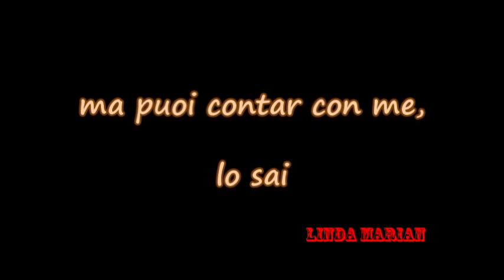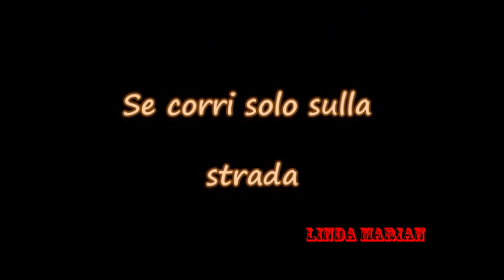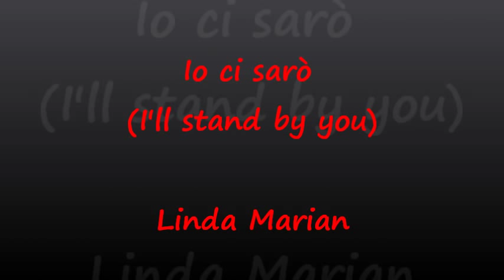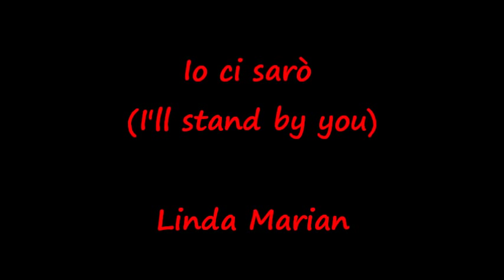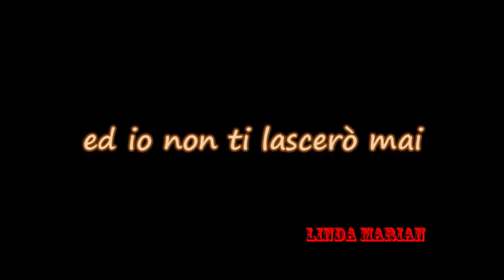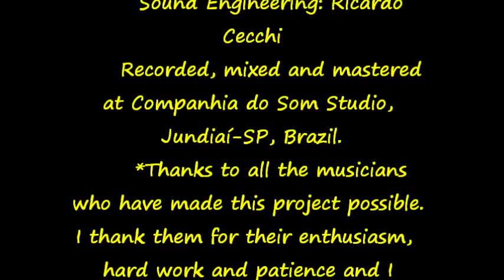LINDA MARIAN I'll stand by you Italian-also Video clip Nothing's gonna change my love for you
LINDA MARIAN I'll stand by you The pretenders Italian cover/Italiano Produzione Carlinhos Fiore
"Ho scritto questa versione italiana di I'll stand by you (Io ci sarò), dei Pretenders, una notevole canzone della decade di 90."

"I wrote this italian version of I'll stand by you (Io ci sarò), a remarkable Pretenders ballad from the 90's."

      Produced and arranged by Carlinhos Fiore
      Keyboards: Carlinhos Fiore
      Bass: Bill Almeida
      Guitars: Luiz Schumovski
      Drums: Ígor
      Backing vocals: Allan Arcanjo/Fabiana Moreira de Oliveira
      Lead vocals and Italian lyrics: Linda Marian
      Sound Engineering: Ricardo Cecchi
      Recorded, mixed and mastered at Companhia do Som Studio, Jundiaí-SP, Brazil.
      *Thanks to all the musicians who have made this project possible. I thank them for their enthusiasm,
hard work and patience and I congratulate them for their talent.
       *Thanks to my family and my friends for their support, love and affection.